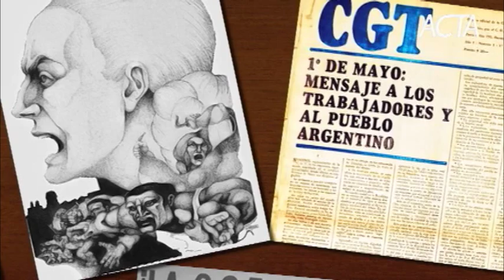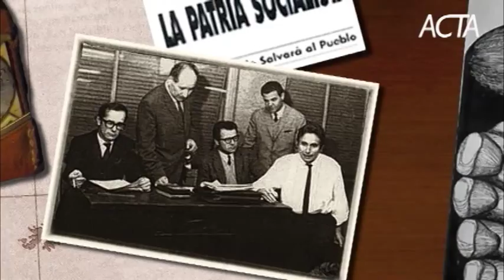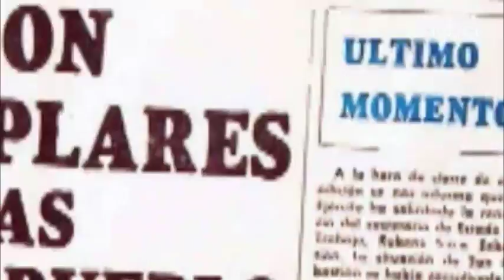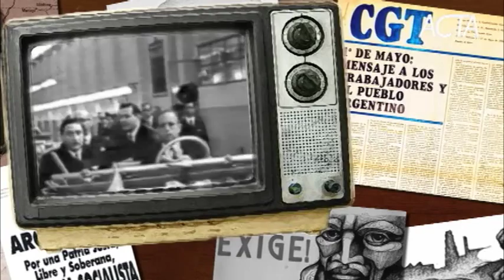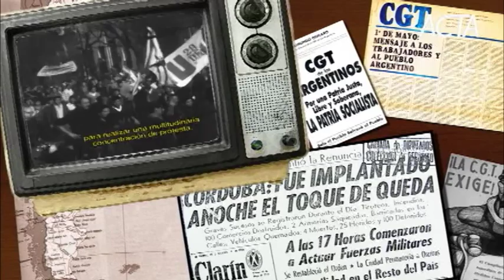CGT de los Argentinos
Agenciacta.org - Homenaje a  la gloriosa CGT de los Argentinos a 45 años de su fundación en el Congreso Normalizador de Amado Olmos, en la voz del querido compañero Héctor Quagliaro quien fuera secretario general de la CGTA filial Rosario.